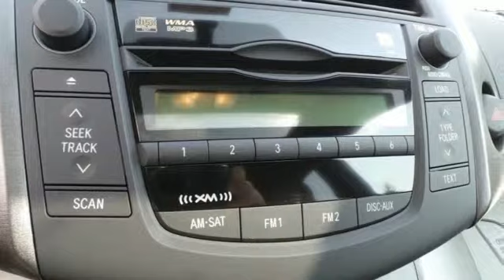2009 Toyota RAV4 Rochester MN Winona, MN SA41724 - SOLD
Year: 2009
Make: Toyota
Model: RAV4
Trim: Limited
Engine: 3.5L V6 DOHC
Transmission: 5-Speed Automatic Electronic with Overdrive
Color: Red
Mileage: 7730
Stock #: SA41724
VIN: JTMBK31V89D006004
One Owner! AWD! Leather Heated Seats! Sun-Roof! Check out this always reliable 2009 Rochester Toyota Rav4! J.D. Power and Associates gave the 2009 RAV4 4 out of 5 Power Circles for Overall Initial Quality Mechanical. It is nicely equipped with features such as Leather Seat Package (Power Seat), Limited Extra Value Package (Daytime Running Lights, Driver & Passenger Seat Heater, and Tilt & Slide Moonroof w/Sunshade), Tow Prep Package, 3.08 Axle Ratio, 3.5L V6 DOHC, 4WD, 4-Wheel Disc Brakes, 6 Speakers, ABS brakes, Alloy wheels, AM/FM 6 CD Player, Autocheck One Owner, Dual front side impact airbags, Leather Seat Trim, Leather Shift Knob, MP3 decoder, Remote keyless entry, Roof rack, and Split folding rear seat. We look forward to earning your business.

Address:
4900 Highway 52 N